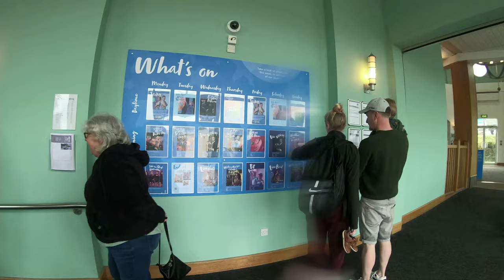Devon Cliffs Haven Swimming Pool | Slides and Water Section Now OPEN! | Millies Cookies Devon Cliffs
Devon Cliffs Swimming Pool Haven | Millies Cookies Devon Cliffs | Slides and Water Section Now OPEN!